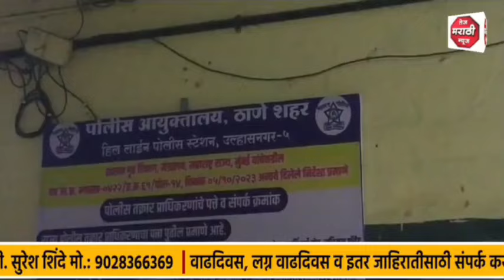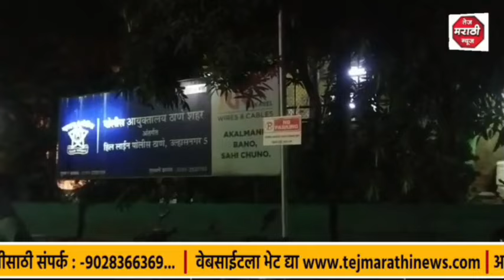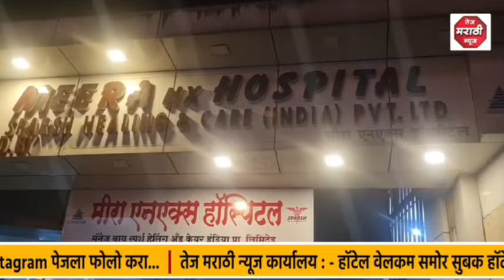भाजप आमदार गणपत गायकवाड यांच्याकडून पोलीस ठाण्यात गोळीबार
ULHASNAGAR | भाजप आमदार गणपत गायकवाड यांच्याकडून पोलीस ठाण्यात गोळीबार

ANC - कल्याण पूर्वेत भाजप आणि शिंदे गट यांच्यात गेल्या अनेक दिवसांपासून सुरु असणाऱ्या शीत युद्धाचा मोठा फुगा आज थेट पोलीस ठाण्यातच फुटला आहे. भाजप आमदार गणपत गायकवाड यांनी भर पोलीस ठाण्यात शिंदे गटाच्या माजी नगरसेवकावर गोळ्या झाडल्या आहेत. आपण आत्मसंरक्षणासाठी गोळ्या झाडल्याचं गणपत गायकवाड यांचं म्हणणं आहे. या गोळीबारात शिंदे गटाचे महेश गायकवाड आणि राहुल पाटील हे जखमी झाले आहेत. कल्याण डोंबिवली शहरात पुन्हा राजकीय राडा बघायला मिळतोय. हा राडा इतका भयानक आहे की, ज्याची आपण कधी कल्पना देखील करू शकणार नाही. चक्क पोलीस ठाण्यात गोळीबाराची घडना घडली आहे. विशेष म्हणजे हा गोळीबार गुन्हेगारांकडून नाही तर राजकीय नेत्यांकडून करण्यात आला आहे. त्यामुळे अनेकांच्या भुवया उंचावल्या आहेत. उल्हासनगरच्या हिललाईन पोलीस ठाण्यात हा सगळा प्रकार घडला आहे. गोळीबाराच्या या घटनेमुळे शहरात एकच खळबळ उडाली आहे. भाजप आमदार गणपत गायकवाड यांच्याकडून हा गोळीबार करण्यात आल्याची माहिती समोर आली आहे. या घटनेनंतर आता शहरातील पोलीसही सतर्क झाले आहेत. या घटनेत शिंदे गटाचे दोन तरुण नेते जखमी झाल्याची प्राथमिक माहिती मिळत आहे. शिवसेना शिंदे गटाचे माजी नगरसेवक महेश गायकवाड या घटनेत जखमी झाल्याची माहिती मिळत आहे. त्यांना तातडीने उल्हासनगरच्या मीरा हॉस्पिटलमध्ये दाखल करण्यात आलं होतं. तिथे प्राथमिक उपचार केल्यानंतर त्यांना ठाण्याच्या ज्युपिटर हॉस्पिटलमध्ये हलविण्यात आलं आहे.
      गणपत गायकवाड आणि महेश गायकवाड हे वेगवेगळे सामाजिक कार्यक्रम राबवण्यात अग्रेसर असतात. तसं असलं तरी त्यांच्यात सातत्याने राजकीय शीतयुद्ध रंगलेलं बघायला मिळतं. याच शीतयुद्धाचा मोठा फुगा आज उल्हासनगरच्या हिललाईन पोलीस ठाण्यात फुटलेला बघायला मिळाला आहे. गेल्या दोन ते तीन दिवसांपूर्वी उल्हासनगर हद्दीतील द्वारली गावात जागेच्या वादावरून शिंदे गटातील कार्यकर्ते आणि आमदारांमध्ये वाद झाला होता. त्या जागेवर बांधण्यात आलेली भिंत आज पुन्हा शिंदे गटाकडून पाडण्यात आली. त्यामुळे हा वाद पोलीस ठाण्यात पोहोचला. या वादादरम्यान आमदार गणपत गायकवाड, शिवसेना शहरप्रमुख महेश आणि त्याचा सहकारी राहुल पाटील हे पोलिसांसमोर मत मांडत होते. यावेळी दोन्ही गटात वाद होऊन गोळीबार झाल्याची माहिती मिळत आहे.

BYTE - सुधाकर पाठारे, पोलीस उपायुक्त